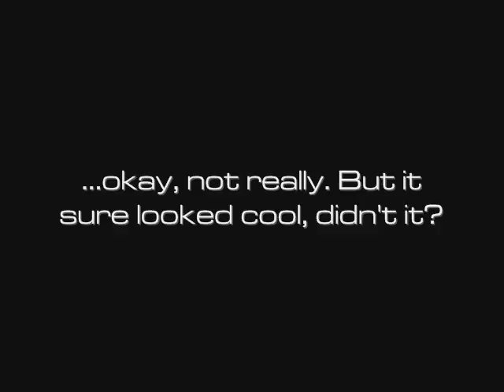Sports Movie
A fictional trailer to an overly dramatic, cliche movie. Enjoy!